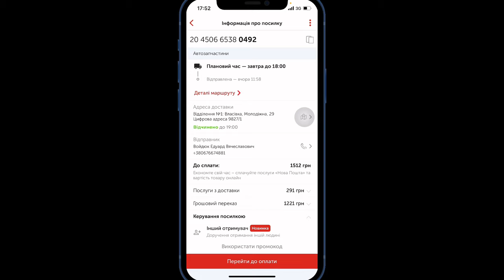НОВАЯ ПОЧТА | Как не дать обмануть себя?! ​⁠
Данное видео создано для информативной части.
Нет никакого призыва к действиям.

Служба доставки посылок новая почта стала обманывать своих клиентов на доставке;
- поднимая цены
- назначая свои коробки вместо ваших
- ставят сами упаковку и вес на своё усмотрение

Решение как не дать себя обмануть контролировать цену в приложении или на сайте при оформлении посылки.

Решение:

1. Для начала позвоните в отделение новой почты горячая линия 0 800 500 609
2. Узнайте по какой причине меняются цены (продиктуете поселение 4 Цифры накладной)